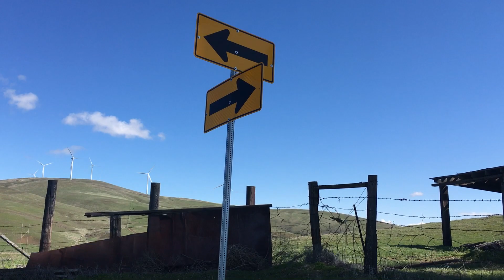Exploregon - Windy Flats - Windmill country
goldendale, Washington